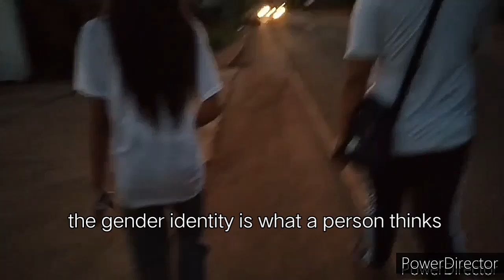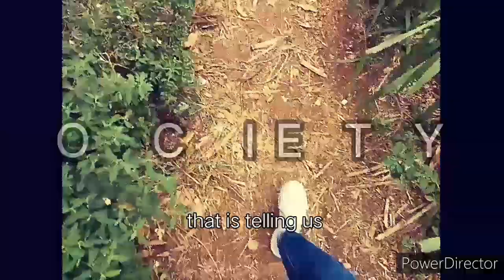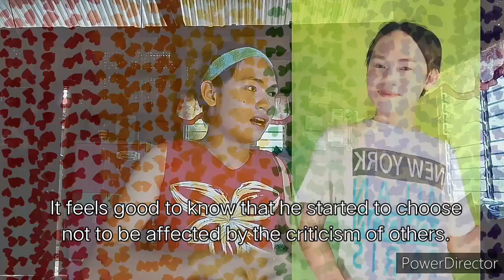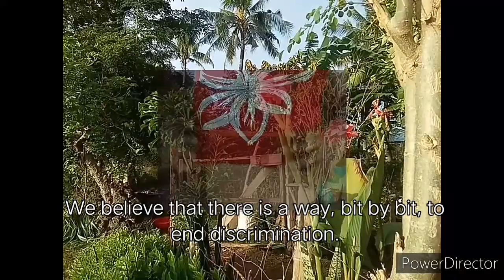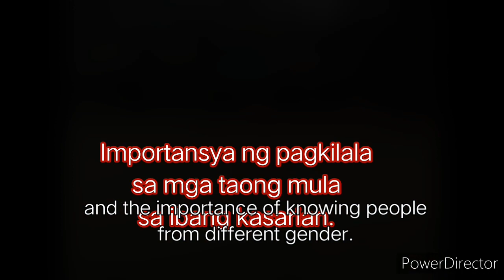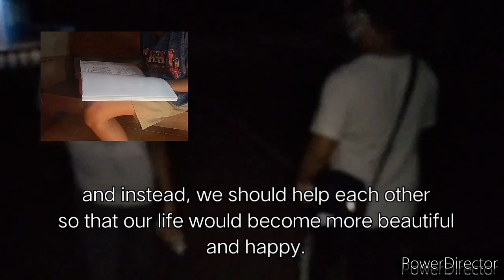THE BETTERMENT | DOCUMENTARY | SineHenero 2020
Life has been tough for some people including the LGBTQA+. Is there a way to end discrimination towards people based on their gender?
The SineHenero (FIlm/Gender) film festival title is an original concept that deals with the pressing issues on any gender-related themes in the Philippine context through the lenses of students. Themes such as but not limited to relationship and conflict, discrimination and prejudice, real stories of GBV victim-survivor, success stories, feminism, empowerment, and development. The Film has two categories: Short Film or Documentary Feature.